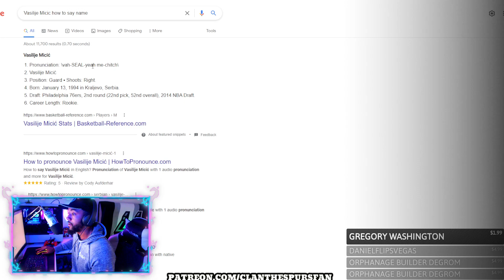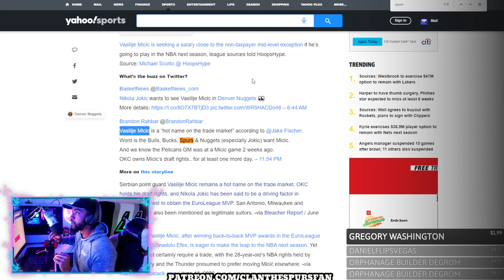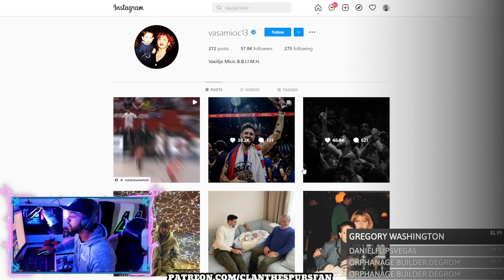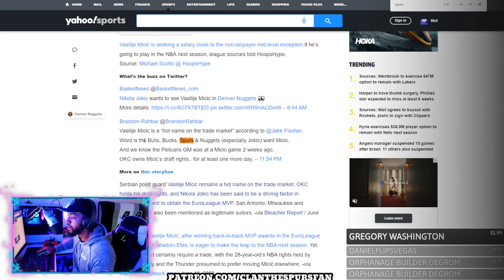Spurs INTERESTED In MVP PG Vasilije Micic!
This man is an absolute beast! GO SPURS GO!